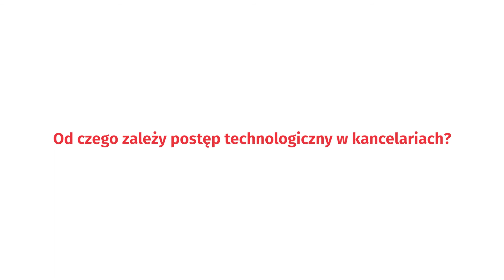Postęp technologiczny w kancelariach w Polsce – Rising Stars 2020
O wpływie technologii na kancelarie w Polsce, postępie technologicznym i o tym czego boją się prawnicy opowiada Marek Laskowski szef IT w Kancelarii Domański Zakrzewski Palinka.